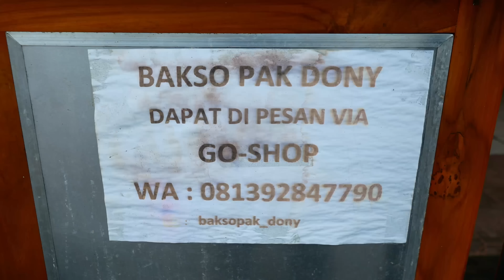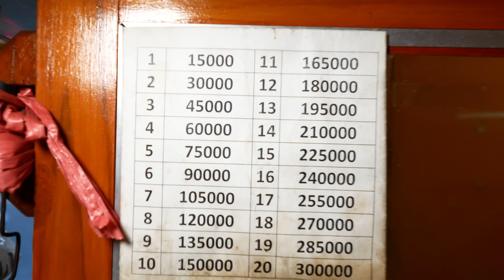NASI KOYOR BU PARMAN SEKARANG BUKA 18:00 MAMPIR BAKSO PAK DONY SEKALIAN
BAKSO PAK DONY

Bakso Pak Dony sudah berjualan sejak kurang lebih 9 tahun yang lalu di tempat yang sama, kalau siang seperti nya tempat ini berjualan baterai untuk mobil dan motor
Kalau di hari biasa seperti nya antrian tidak separah saat long weekend dimana banyak wisatawan domestik luar Jogja yang menyambangi tempat ini. Satu porsi bakso komplit di bandrol Rp 15.000,- sedangkan untuk bakso goreng nya Rp 5.000,- / porsi

NASI KOYOR BU PARMAN

Sebelum Januari 2021 Sego Koyor Bu Parman ini buka hanya sejak pukul 23:00 saja di utara K24 Katamso Yogyakarta, namun cabang nya buka setelah itu hanya saja yang membedakan adalah buka nya mulai pukul 18:00 dan minggu libur
Lauk nya tidak banyak macam nya, untuk satu porsi nasi/sego koyor regular hanya cukup merogoh kocek Rp 17.000,- saja dan minum Rp 3.000,-